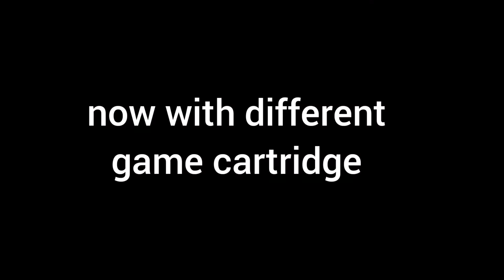gameboy advance tactical reloads